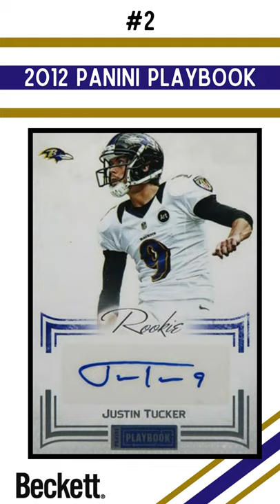Justin Tucker Rookie Card Rankings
The following ranks the three live Justin Tucker Rookie Cards with the RC tag in the Beckett Database. We haven’t included National Treasures here as final copies do not appear to exist beyond the original redemption.

#3 - 2012 Totally Certified Justin Tucker RC Autograph /290
For those who want something bolder than Playbook, there’s the 2012 Totally Certified Justin Tucker Rookie Card. Foil is the design focus here, which pops further with its handful of colorful parallels.

Parallels: Blue (/99), Gold (/25), Green (/5), Black (1/1)

#2 - 2012 Panini Playbook Justin Tucker RC Autograph /140
With just 140 numbered copies, this is the rarest Justin Tucker Rookie Card on the market. Considering the hits-heavy product it comes from, it’s relatively plain for a rookie autograph. For some, ample white space and minimal design elements are appealing.

Parallels: Gold (/49), Platinum (/25), Green (/5), Black (1/1)

#1 - 2012 Panini Contenders Justin Tucker RC Autograph
When it comes to brand power and prestige, the 2012 Panini Contenders Justin Tucker Rookie Card is king. The line has a long history dating, producing landmark cards of players like Tom Brady and Peyton Manning.

Like Playbook and Totally Certified, the autograph comes on a sticker.

This is the only Tucker RC that isn’t serial numbered. However, Panini did announce its print run of 275 copies. This card has no parallels.